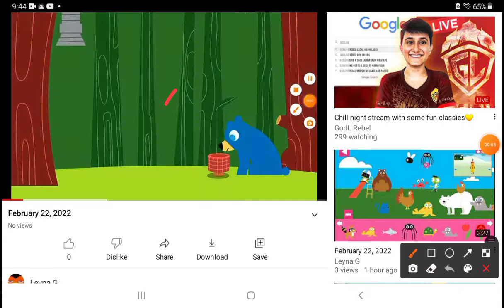February 22, 2022